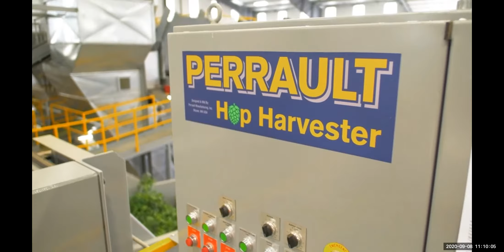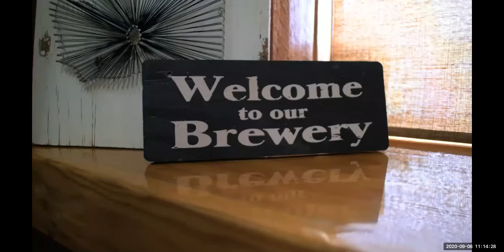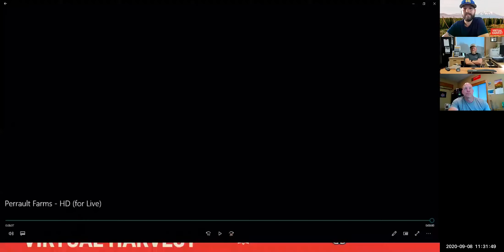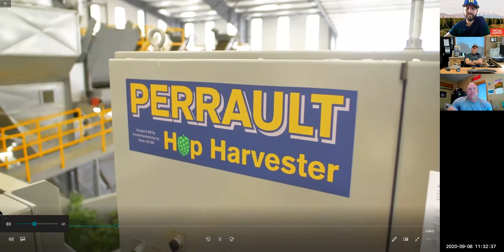Farm Tour + LIVE Q&A: Perrault Farms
Check out this virtual tour & Q&A with Perrault Farms, Inc., a 5th generation hop farm known for their state of the art harvest facilities as well as their connection to breeding and growing experimental hops.